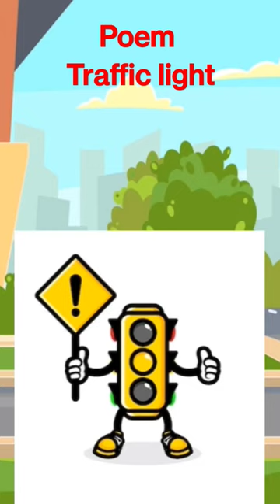traffic light poem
traffic signal
traffic light picture
traffic light poem for nursery class
traffic light project work
traffic light plc ladder program
traffic light project working model
traffic light project
traffic light poem ukg
traffic light power of stock
traffic light poem class 2
traffic light poster
traffic light poem with lyrics
traffic light poem Hindi mein
traffic light poem in english
traffic strategy
traffic drawing
traffic song
traffic project
traffic rhymes
traffic setup
traffic rules
traffic setup power of sty
traffic rules in india
traffic rules in Dubai
traffic rules in Pakistan
traffic rules in Australia
traffic sound
traffic movie
traffic jam
poem traffic light
poem traffic signal
poem traffic rules
poem traffic light 1st standard
1st standard poem traffic rules
1st standard poem traffic signal
ukg Poem traffic light
english poem traffic rules